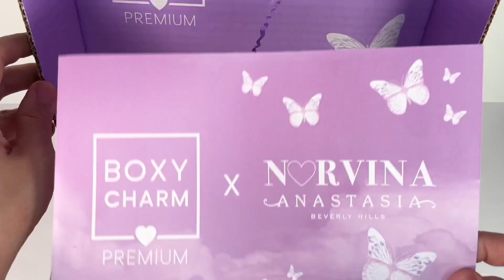BoxyCharm Premium x NORVINA Anastasia Beverly Hills Unboxing July/Julio 2021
Total value of my box: $178 😍😍

Use code: ABHXBOXY

Valor total de mi caja: $178 😍😍

Usa el código: ABHXBOXY